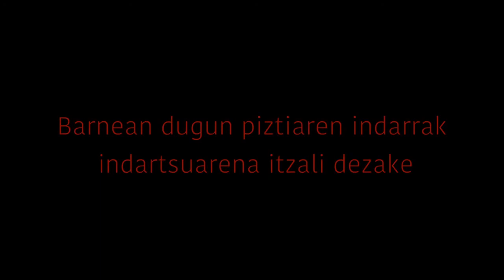KAMERATOIA 2016 BIGARREN SARIA: "BARNEKO INDARRA" Troppena taldea